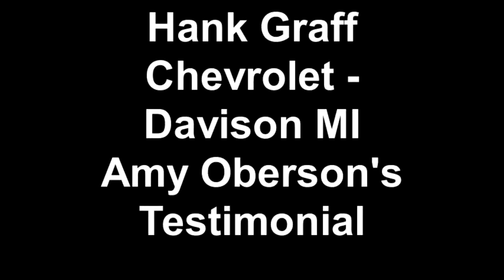Frankenmuth Amy Oberson testimonial - New Car Frankenmut...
Amy Oberson bought a new Chevrolet Malibu near Frankenmuth in Saginaw County on Valentine's day 2012. This was after she has email correspondance via email with a team serving Frankenmuth. Great sales service offered near Frankenmuth Here is a short testimonial of her great experience!
    Hank Graff Chevrolet Davison
    Address:
    800 N. State St.